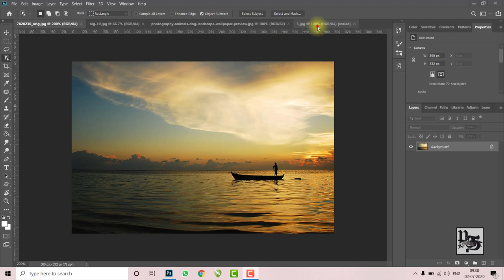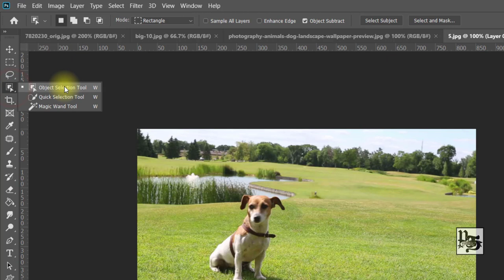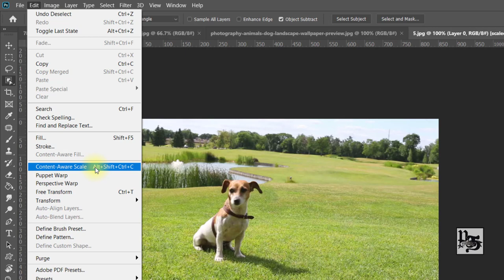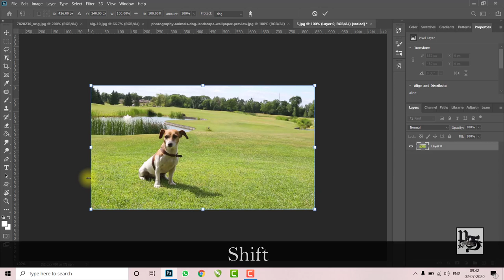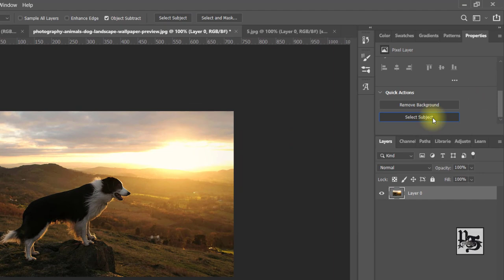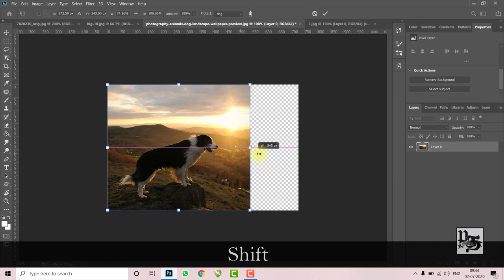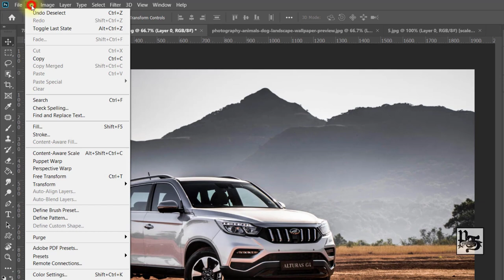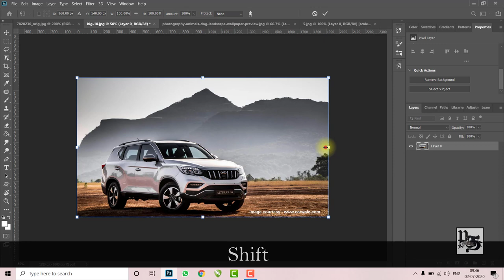Re-scale Background without disturbing the Subject-Tamil-Content-Aware Scale -Photoshop Tamil-தமிழ்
Welcome to Pixel Tamzhil !!.

This is an interesting video of how to use the "Content-Aware Scale".
Transform the Background without disturbing the subject of the image.

How to Merge any surface to any texture you want- in Tamil